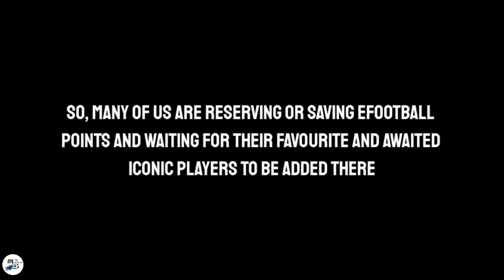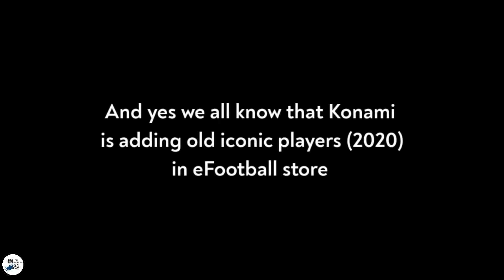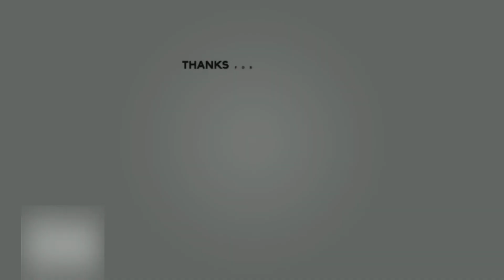Don't Do This Mistake With Efootball Points | Pes 2021 Mobile | Iconic Moments Is Free !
All Emojis | Special Symbols You Can Use In Pes Mobile

Plz support
Follow me for more: